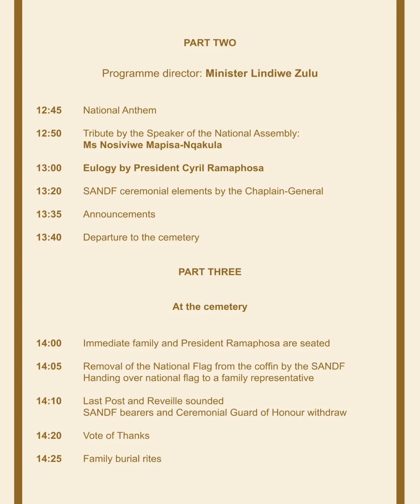Prince Mangosuthu Buthelezi being lead to Rest